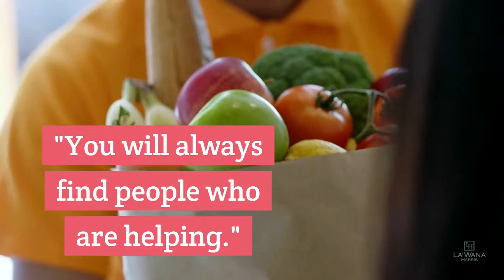Look for the Helpers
Fred Rogers often told a story about when he was a boy and would see scary things on the news: “My mother would say to me, ‘Look for the helpers. You will always find people who are helping.’ To this day, especially in times of disaster, I remember my mother’s words, and I am always comforted by realizing that there are still so many helpers — so many caring people in this world.” Let's recognize and celebrate all of the people who are selflessly and tirelessly serving during this time of crisis.